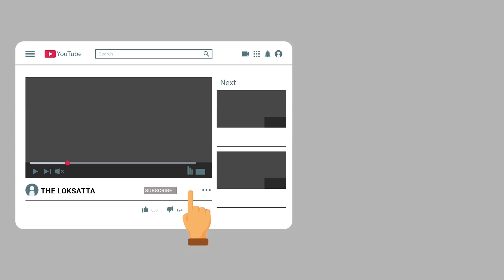Vadodara family that went missing after Statue of Unity visit found dead in car | Reason is unknown